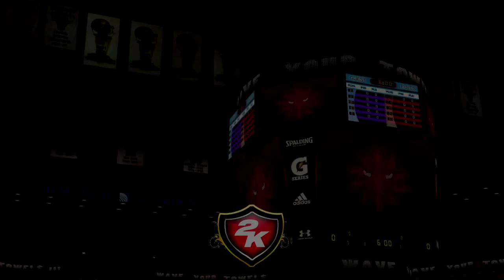Mi Carrera BASE - 2ª Ronda PLAYOFF 3-3 - Regalando partidos 17p 2a 2r